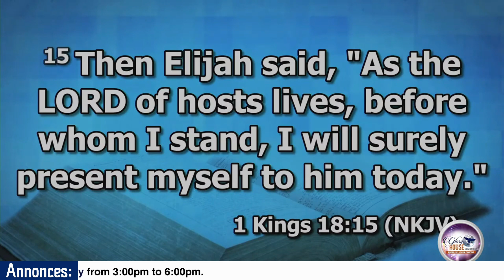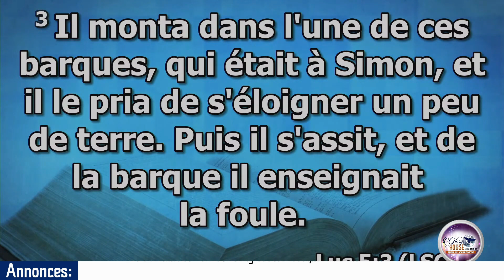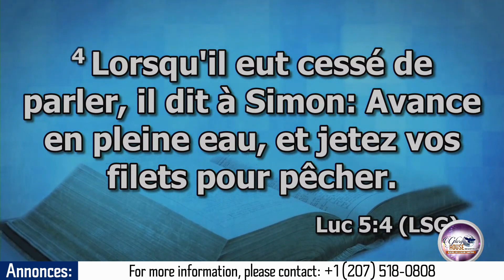La foi selon Dieu I Pasteur Samuel Luzingu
Rhema Christian Church Ministries, RCCM church, in short, is a non-profit organization located at 396 Cumberland Street, Westbrook, Maine, United States. The church has always been dedicated to helping the state of Maine and the community with all spiritual matters, including praying for its revival, protection and conservation. The church has a rich history and is a major part of the community. We believe that Jesus Christ is the only way to salvation and that we must spread His Word to all people. We offer Bible studies, prayer meetings, worship services, youth programs and more.

RCCM church exists to train people so that they may become passionate followers of Christ and change the world. We do this through the Word of God, worship, and service to our Lord. We believe that everyone can have a role in fulfilling the Great Commission, and we are committed to training people to be servants of God. We hope that by doing so, we will be able to impact the world for the better.